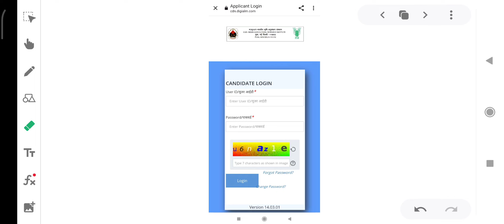Icar Technician Result Out / Icar Technician Result 2022 / Icar Technician Cut off 2022 / Scorecard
Link

Icartechnicianresult2022
Icartechnicianresult
Icartechniciancutoff
Icartechnicianscorecard
Icartechnicianresultkaisecheckkare
Icartechnicianresultupdate